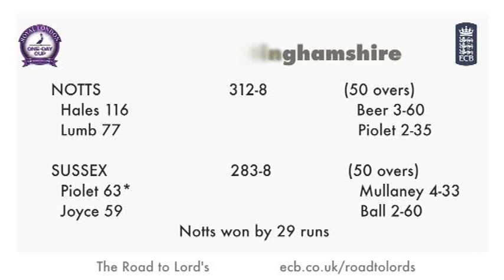Alex Hales hits 116 - Sussex Sharks v Notts Outlaws highlights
Highlights from Horsham where Alex Hales hit a fine 116 to help Notts Outlaws beat Sussex Sharks in the Royal London One-Day Cup.

Michael Lumb chipped in with 77 while Steven Mullaney blasted 40 from 20 balls in the 29-run victory.